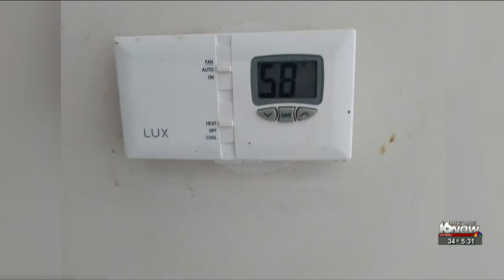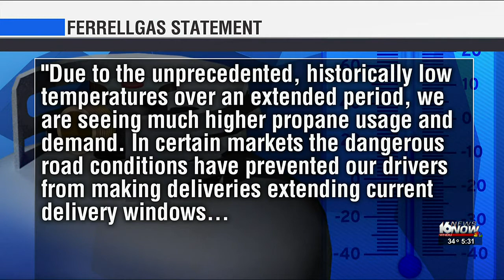Ferrellgas delivery issues